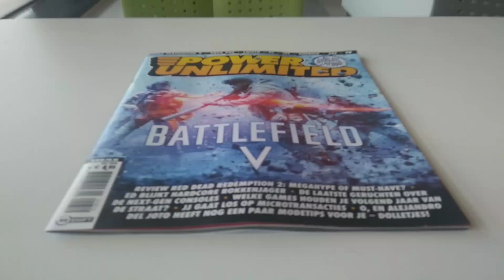22 november 2018